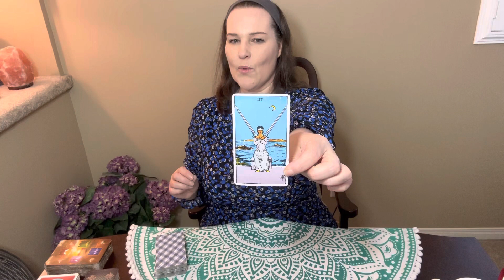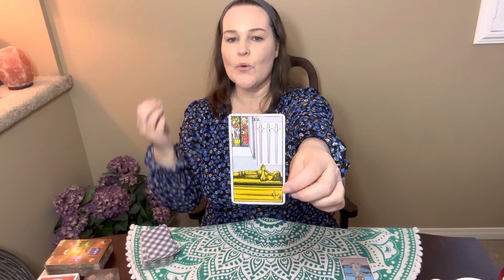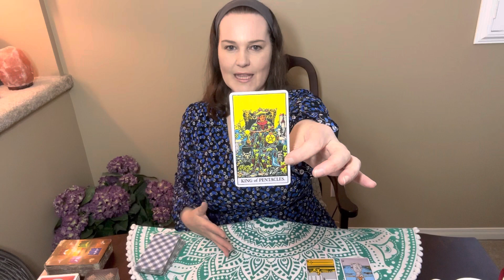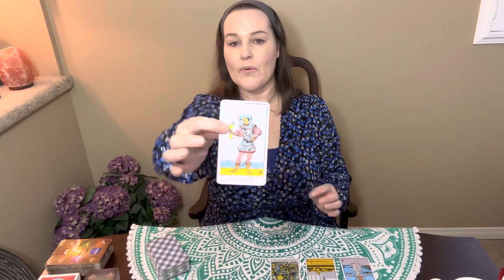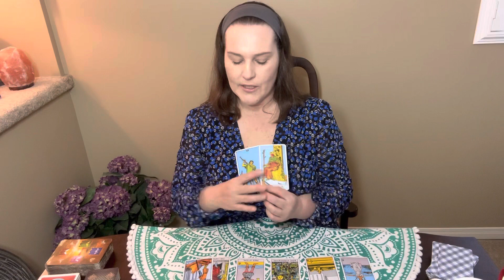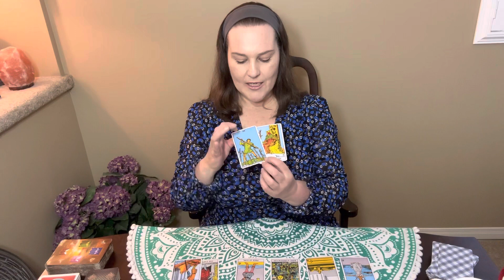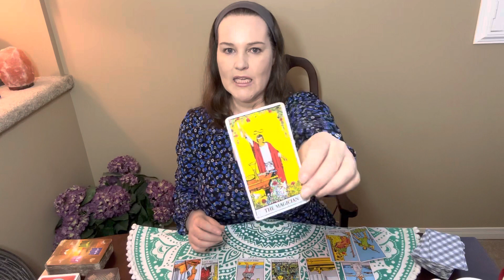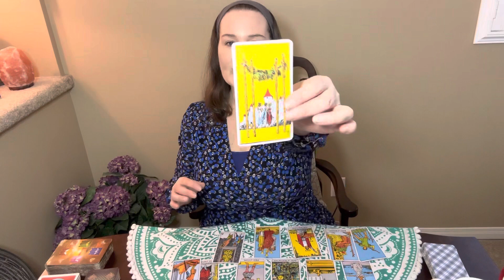Virgo! Your Determination Leads To SUCCESS! Money & Career Tarot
Watch your Sun, Moon & Rising to get a complete forecast of your month ahead.

Sending you all the highest energetic love!
Robin🙏🥰